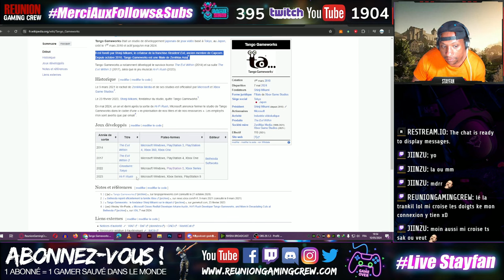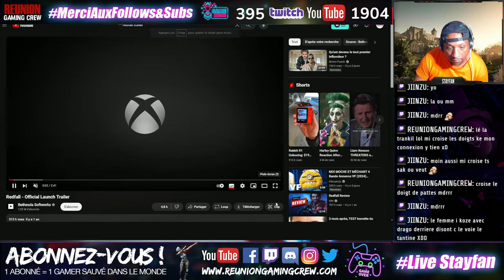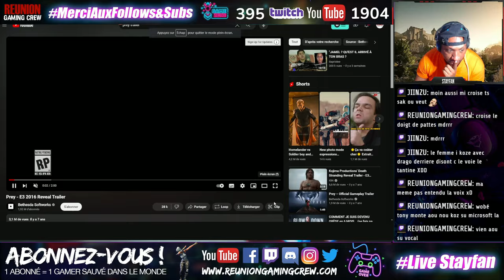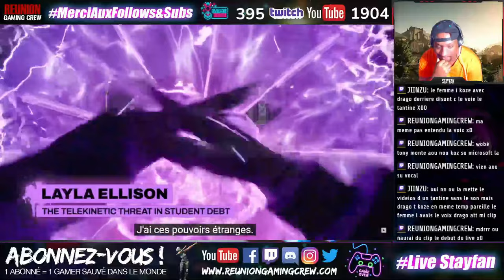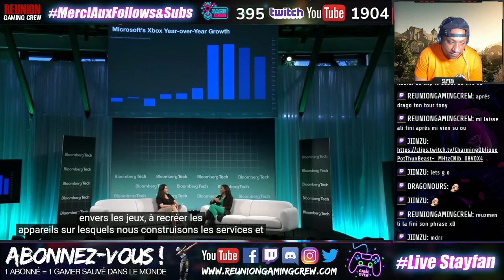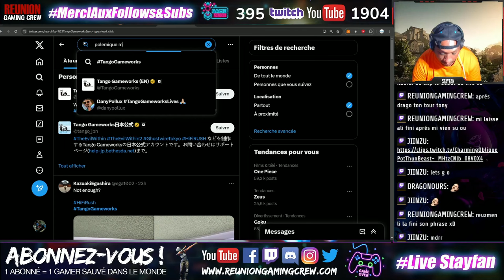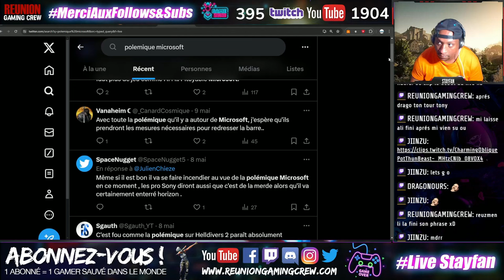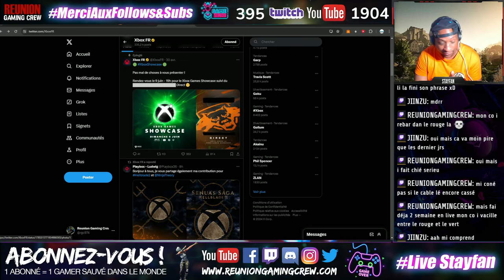Xbox : pas le droit à l'erreur pour son showcase le 9 juin !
On revient sur la polémique d'Xbox et sur la fermeture de ses 4 studios ! Pas le droit à l'erreur pour son ShowCase le 9 juin ! Coup de pression pour Xbox, et toi t'en penses quoi ? Donne nous ton avis en commentaire !